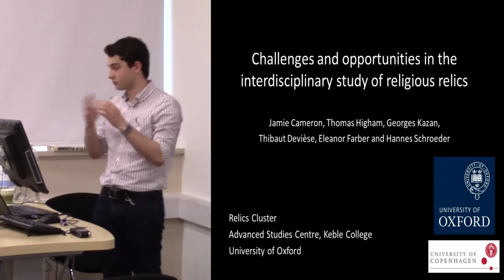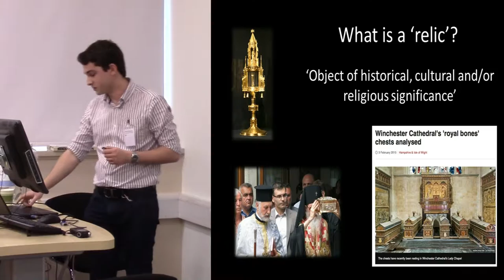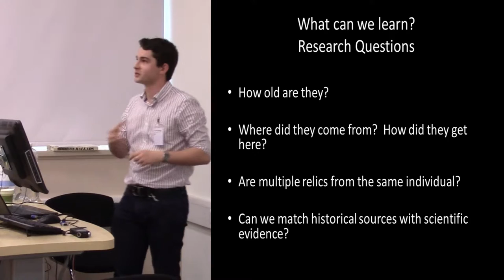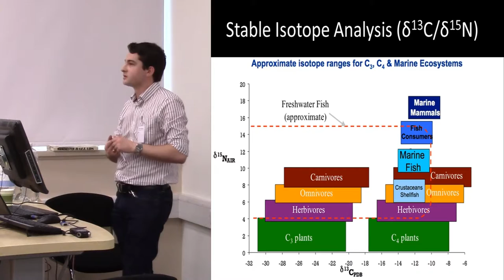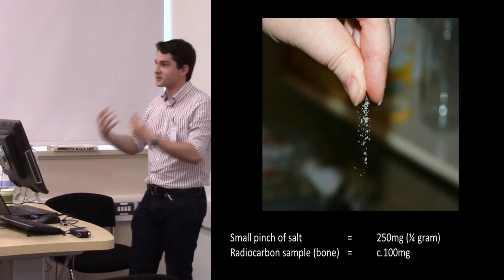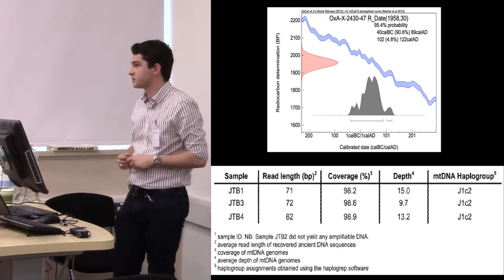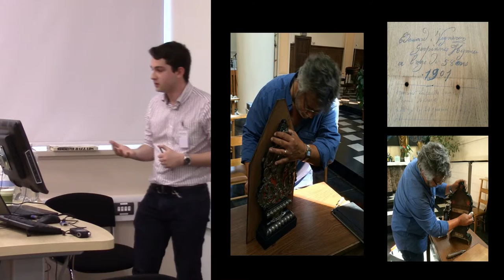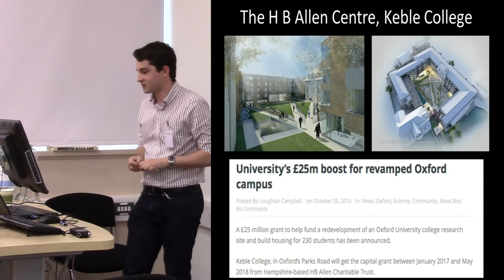Challenges and opportunities in the interdisciplinary study of religious relics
A new interdisciplinary research cluster has recently begun at the Advanced Studies Centre in Keble College, Oxford, dedicated to the study of relics: objects of cultural, historical and religious significance. The group comprises researchers from a wide range of specialisms, including archaeology, archaeometry, genetics, osteology, art history, theology, history, geography, 3D imaging and linguistics. Current work focuses on the multi-disciplinary investigation of relics attributed to St John the Baptist, in collaboration with the Centre for GeoGenetics at the University of Copenhagen. Using a range of scientific and text-based sources of evidence allows the life histories of relics to be reconstructed, providing important insights into health, patronage, diplomacy and religion throughout history. Moreover, 3D imaging can be used to record reliquaries and their contents, preserving them forever in digital form and making them more easily available for study by researchers across the world.
Traditionally, the study of ancient relics has been dogged by researchers working in isolation from one another and by an historic divide between the sciences and humanities. Our experience suggests this is starting to change, and there are considerable benefits to a multidisciplinary approach. Such work attempts to bridge perhaps the greatest disciplinary divide of all, namely the traditional separation between ‘science’ and ‘faith’. This paper aims to discuss the ongoing interdisciplinary investigations into Christian religious relics and reliquaries, considering in particular the ways in which archaeometry can work effectively with other disciplines, and with the Church, to improve our understanding of the human.

Jamie CAMERON, Thomas HIGHAM, Georges KAZAN, Thibaut DEVIESE and Eleanor FARBER (University of Oxford)